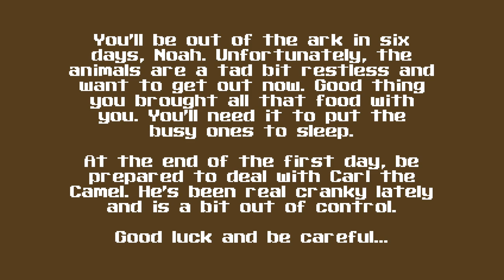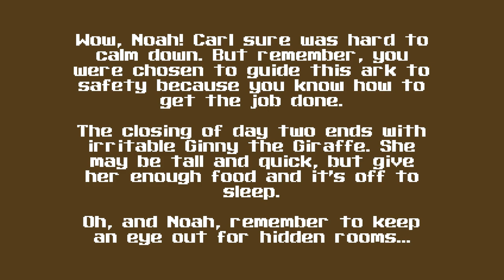SUPER 3-D NOAH'S ARK (PC) (2015) - Ep. 1: 'CARL THE CAMEL' - Longplay [100% / Hard] [1080p]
Full uncommented playthrough of the first episode of SUPER 3-D NOAH'S ARK called 'CARL THE CAMEL'. Played on hard skill and 100% kills, secrets and fruits. This longplay shows the 2015 PC Windows version of the game available via Steam.

SUPER 3-D NOAH'S ARK was originally released by Wisdom Tree in 1994 for the Super Nintendo (one of the platform's few unlicensed games). The title uses id Software's WOLFENSTEIN 3D engine. Its 30 levels are split into six episodes. A first PC version was released for MS-DOS in 1995 which already featured floor and ceiling textures (a big improvement compared to Wolfenstein 3D). The 2015 Steam version adds some features such as improved mouse controls and widescreen resolution. It also comes with the original DOS port.

In this biblical title, you are in control of Noah who wanders around the ark in order to regain control of all the wild animals that escaped their cages and are now on a rampage. Your mission in at risk and order can only be restored by putting the cute beasts back to sleep. You do so by feeding (shooting) them. At the end of each episode, a tricky boss animal is challenging your god-given feeding skills.

At some points during the game, you are given the chance to master a number of bible trivia questions. Should you give the correct answer, you are rewarded with bonus items like health and ammunition. Wrong answers will not have negative consequences. Just to let you know: I'm not shooting for all correct answers in this longplay. I know nothing about Noah and the bible - so you will see me fail a lot at those segments.

Don't let the game's cute presentation trick you: SUPER 3-D NOAH'S ARK is a hard and tricky game. At some points, probably even harder than the original WOLFENSTEIN 3D. However, once you get into it, the game is surprisingly fun and dishes out similarily intense action as id's title.

Level Timecodes:
00:00 Splash / Menu
00:33 Level 1-1
03:46 Level 1-2
07:12 Level 1-3